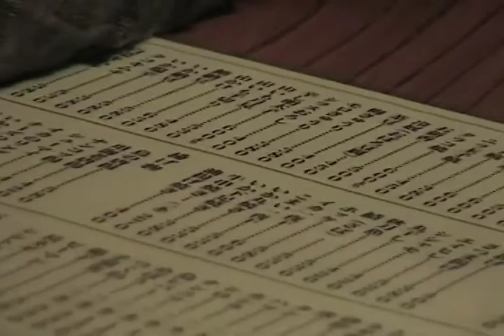Roponggi Nights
It's all fun and games until someone pokes their eye out. - It's 5 in the morning in the Roponggi Hills and all we want are our bowls of ramen but we find a way to amuse ourselves until the food arrives.